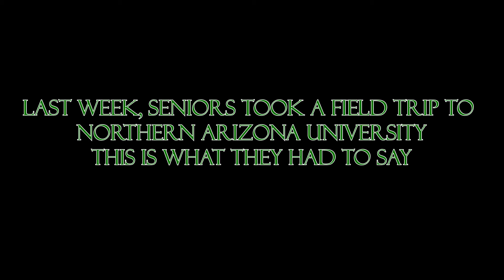Amphi Seniors visit NAU by Aiden and Oscar